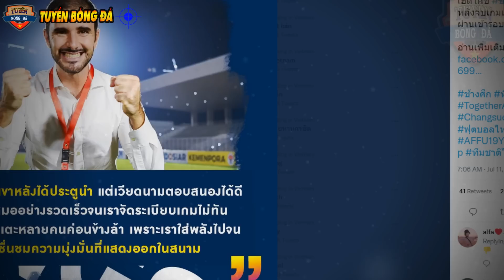1 Ngày Sau Trận Hòa, Trả Lời Báo Thái, HLV Garcia Mới Nói Thật Lòng Về U19VN, Cả Thái Lan Bàng Hoàng